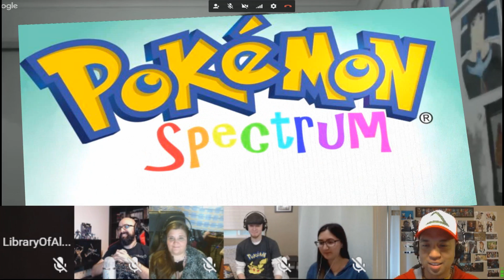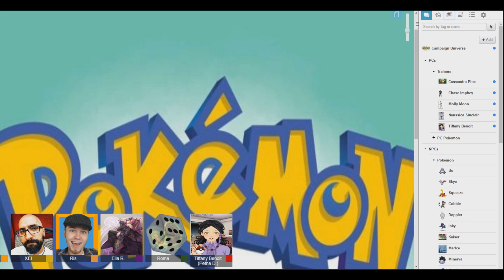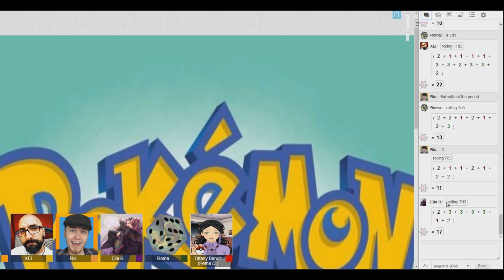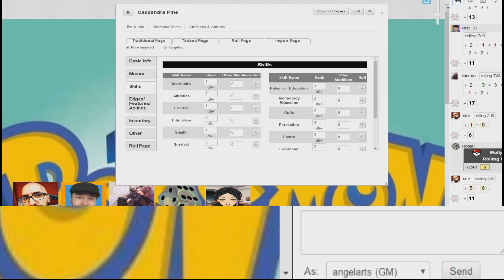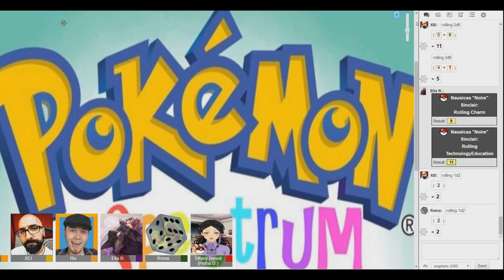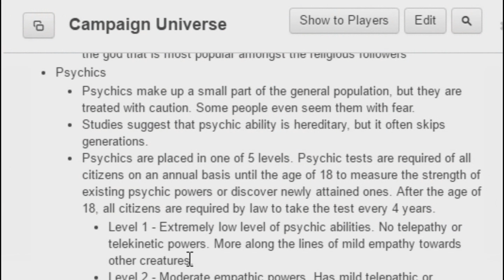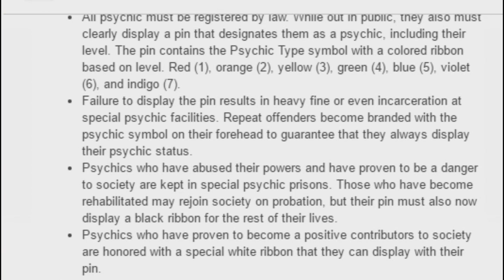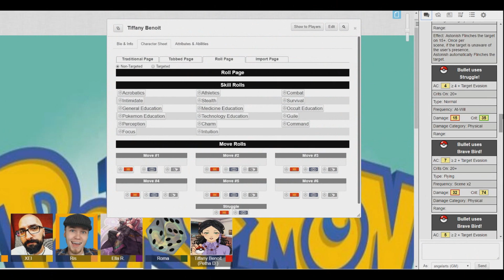Pokemon Spectrum [Tabletop Campaign] - Session 1 (Pt. 1/4) Origins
It's finally time to begin my 4th Tabletop Campaign on YouTube!